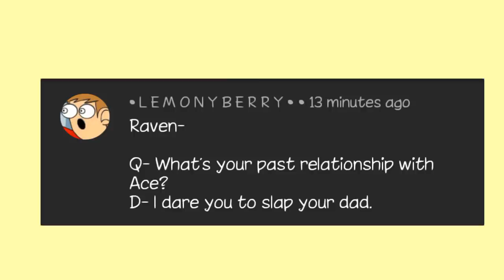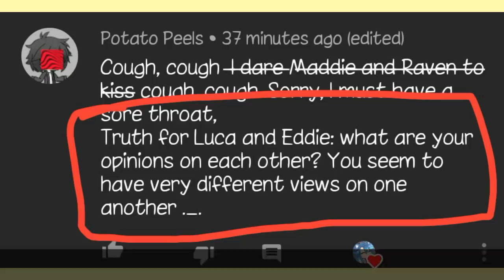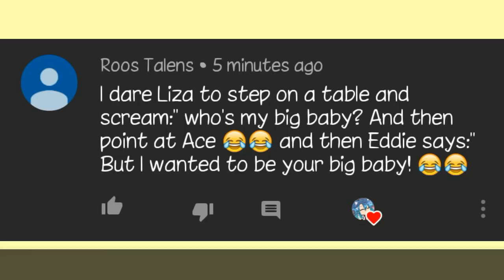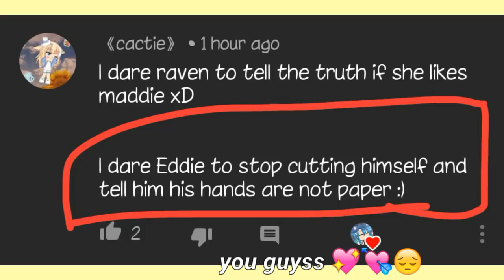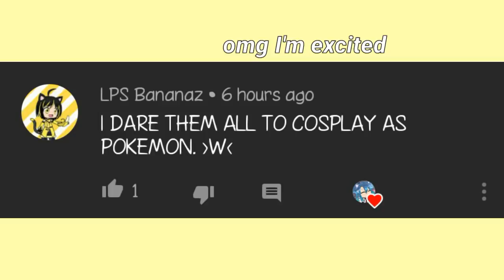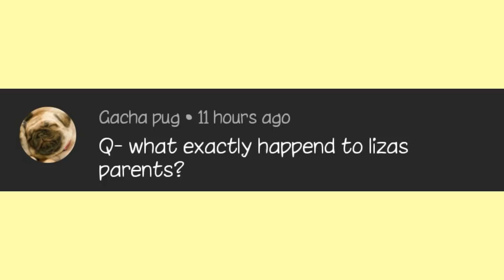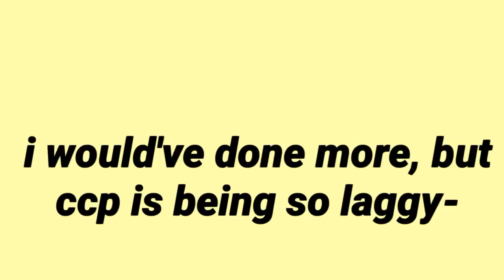「Gacha Life 」Doing your dares! | ft. the breakout cast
finally uwu
i didn't get many motivations doing this, so it seems really lazy, I'm sorry uwu
I'm gonna do the actual episode next 👌

apps used : ibis paintx & cute cut pro
so don't go commenting asking the app xD

characters
luca
eddie
liza
maddie
ace
raven

that's all,
-cait 💕